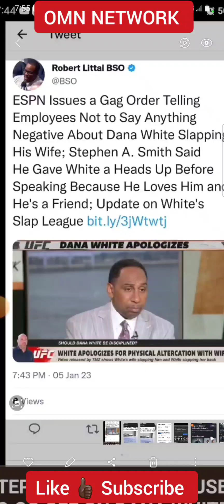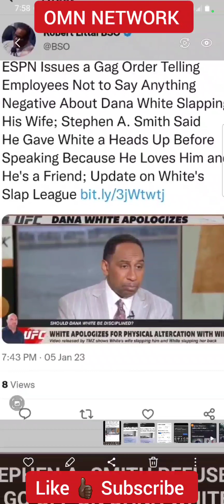Stephen A Smith Never keeps the same energy for men of a certain complexion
Stephen A Smith is back up to his old tricks again this time Dana White UFC's president was caught slapping his wife and Steven A definitely kept the kitty gloves on and barely even approached the subject saying the minimal things that he could about white and very much knowingly stating that white is his friend and he loves white opposite of the way that he treated Kyrie Irving